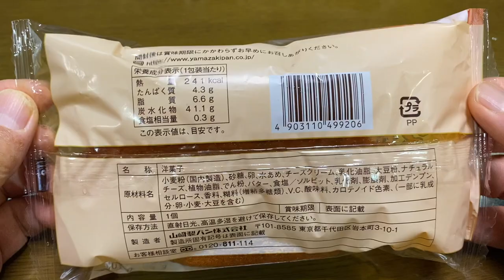【スイーツ（JAPAN sweets）】３種のチーズカステラ（3 types of cheese castella）「山崎製パン（YAMAZAKI）」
３種のチーズカステラ（3 types of cheese castella）

241kcal